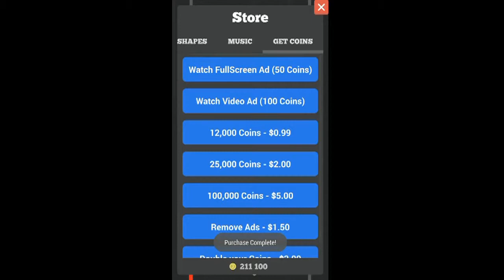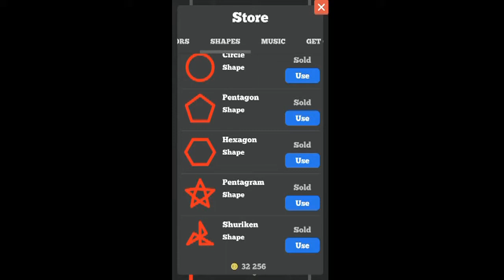Lucky! Bass Jump v4.75[HACK](Samsung Note 3 SM-N9005)[HD 720p]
Lucky! Bass Jump v4.75(Samsung Note 3 SM-N9005)[HD 720p]